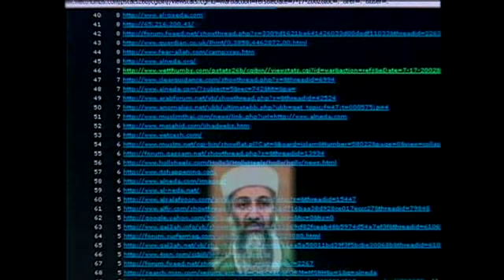The life of Osama bin Laden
Osama bin Laden began life as the son of billionaire and turned to terror after the Soviets invaded Afghanistan in 1979.

CNN
Here’s a look at Osama bin Laden, the former leader of al Qaeda who was killed in 2011.

Personal
Birth date: 1957

Death date: May 2, 2011

Birth place: Riyadh, Saudi Arabia

Birth name: Osama bin Muhammad bin Awad bin Laden

Father: Muhammad Awad bin Laden, construction company executive

Mother: Hamida al-Attas

Marriages and Children:

Married to Najwa (1974-separated days before 9/11), and had children Abdullah (1976), Abdul Rahman (1978), Sa’ad(1979), Omar (1981), Osman (1983), Muhammad (1985), Fatima (1987), Iman (1990), Ladin “Bakir” (1993), Rukhaiya (1997), and Nour (1999 or 2000)

Married to Khadijah (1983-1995, divorced), and had children Ali (1984 or 1986), Amer (1990) and Aisha (1992)

Married to Khairiah (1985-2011, his death), and had child Hamza (1989 or 1991)

Married to Siham (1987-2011, his death), and had children Kadhija (1988), Khalid (1989), Miriam (1990) and Sumaiya (1992)

Married to an unknown woman (1996, annulled within days)

Married to Amal (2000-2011, his death), and had children Safiyah (2001), Aasia (2003), Ibrahim (2004), Zainab (2006) and Hussain (2008)

Education: King Abdul Aziz University in Jeddah, engineering, 1979

Religion: Sunni Muslim